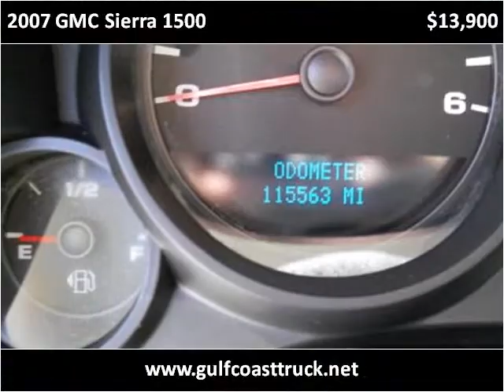2007 GMC Sierra 1500 Used Cars Pensacola FL